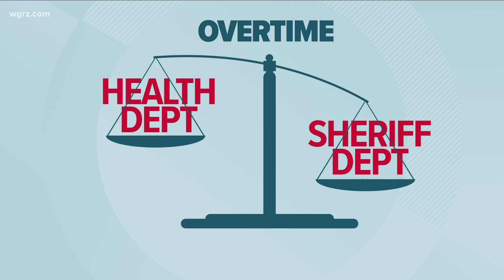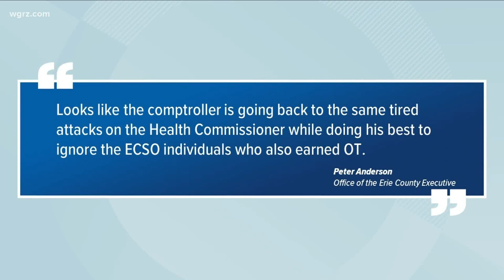You paid for it: Erie County shells out big in Covid overtime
Near a $1 million has been spent so far.